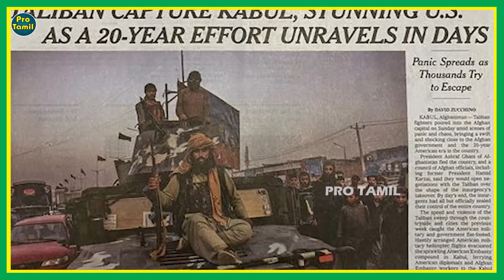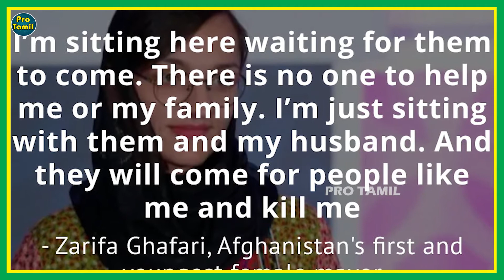வீட்டிற்குள் ஒளிந்திருக்கும் மேயர் | எந்நேரமும் கொலைசெய்யப்படலாம் |Zarifa Ghafari Threat To Death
காபூல் மேயர் எந்த நேரமும் கொலை செய்யப்படலாம்